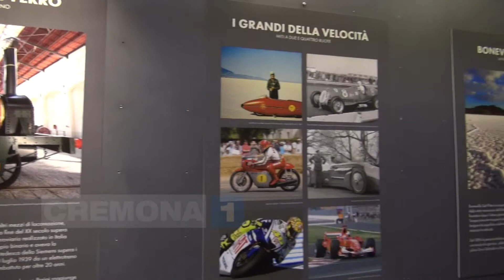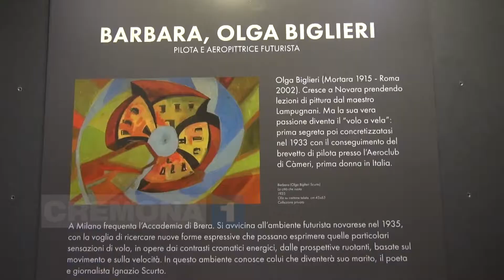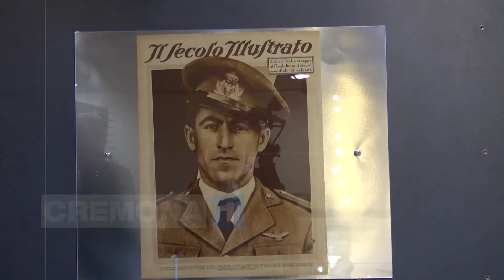Crema, fino al 2 novembre la mostra su Francesco Agello da 80 anni l 'uomo più veloce del mondo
Al via le celebrazioni su Francesco Agello.
Inaugurata presso la cittadella della cultura l ' esposizione dedicata al cremasco che conquisto', nel 1934, il record mondiale di velocità, a bordo di un idrovolante a pistoni. La mostra termina il 2 novembre.
Le interviste a Stefania Bonaldi sindaco di Crema e a Glori Scurto figlia di Barbara, alias Olga Biglieri